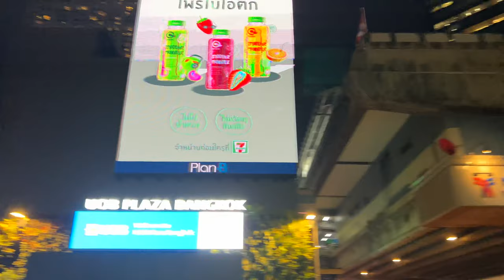Widok z Marriott Rooftop w Bangkoku 🌆 | Niesamowita Tajlandia 🇹🇭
🌆 Dołącz do nas i odkryj spektakularny widok z Marriott Rooftop w Bangkoku! Zobacz, jak miasto ożywa z tej niesamowitej perspektywy. Czy nie jest to najlepszy dach w Tajlandii? 🇹🇭

💰 Oszczędzaj na abonamencie telefonu. Wiem co możesz zrobić aby zmniejszyć swój abonament za telefon na 9 zł miesięcznie - zapytaj mnie jak to zrobić